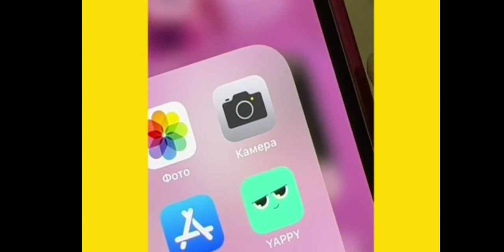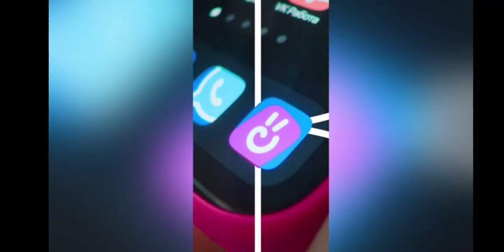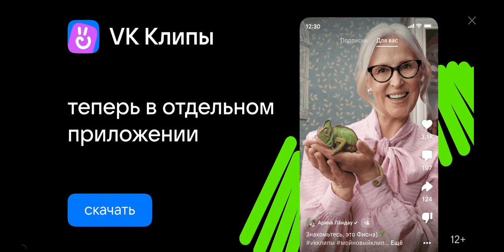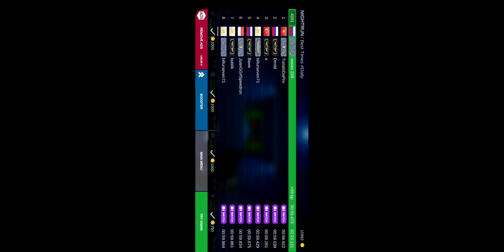играю bhop pro я на 1 месте